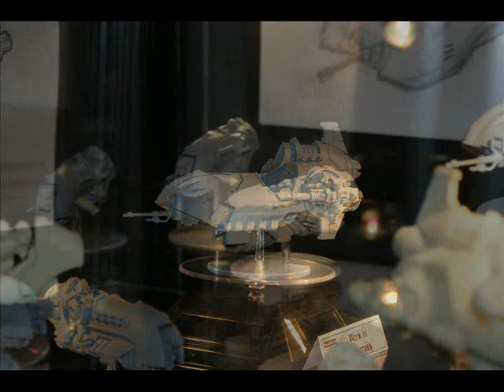Forge World (Forgeworld) Open Day 2013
So it's April and we've had our trip down to Nottingham for the Forge World (Forgeworld) Open Day. Was a great day, saw lots of nice toys, met loads of nice people and found out some bits of news.

Background music : The Reckoning by Shades of Avalon used with permission (Thanks Dan)